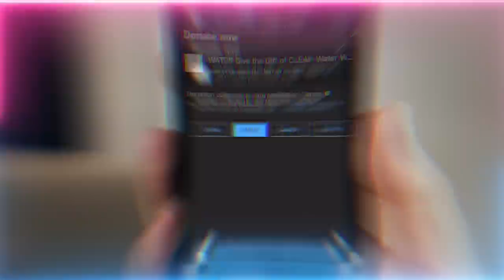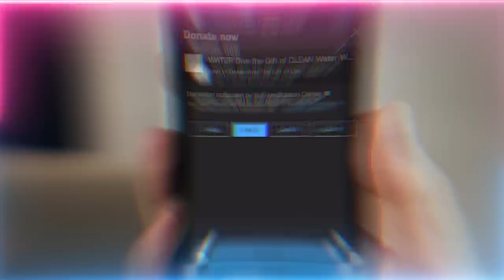How to Escape the Oppression Matrix? Transform into a State of Mercifulness | Sufi Meditation Center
Shaykh Nurjan is delivering a speech about escaping the oppression matrix and transforming into a state of mercifulness. He begins with a prayer and mentions that they are in the holy month of Safar and the reality of Hayat (ever-living) and eternal life when entering into the cave of realities. The speaker recites verses from Surat Al-Kahf of the Holy Qur'an and explains the story of the youths of Ashab ul Kahf (Companions of the Cave) who took themselves to run towards Allah and leave the material world.

Talk Chapters :
00:00 Recitation of Madad and opening du’as (supplications)
01:29 Realities of Safar -  Hayat (eternal life), 18, 7 Sleepers Running to the Cave
02:17 Recitation of verse 9-12 from Surah Kahf
05:00 Translation of Verse 9-12 from Surah Kahf
07:06 The story of the 7 Sleepers who ran from oppression to a Cave
08:47 Safar Surah Kahf is guiding you must first attain a rahmah (mercy) then be taught knowledges
11:54 How to achieve that rahmah – presence of Prophet ﷺ

Qur’an : Surah 18 Al-Kahf (Verses 9-12)

Recorded : 20220902